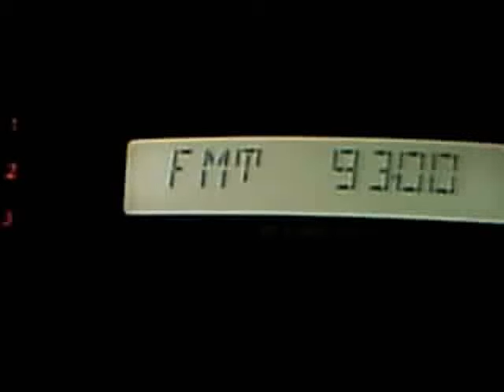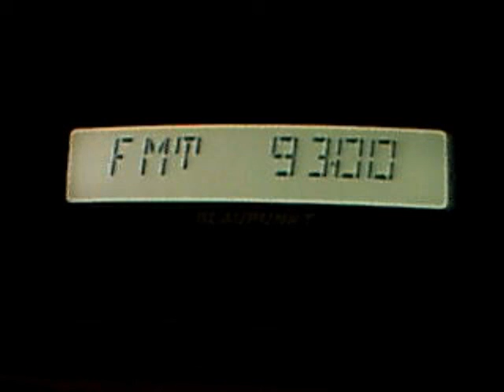trinitas harghita in retransmisie moderna 07:57